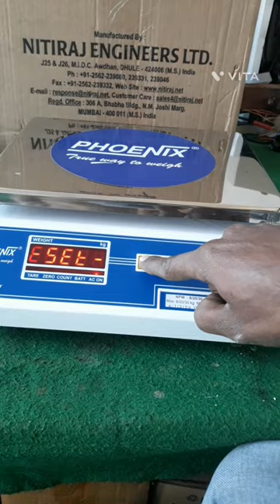Phoenix electronic weight machine ka calibration